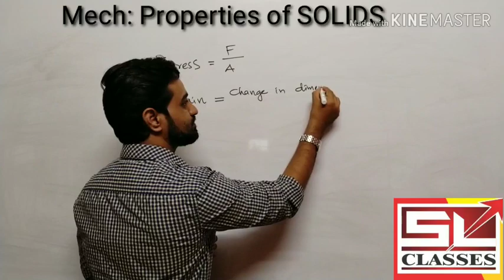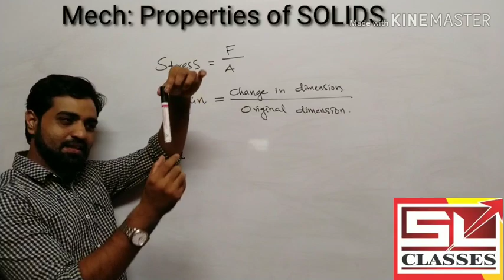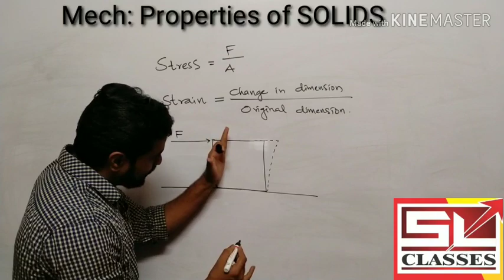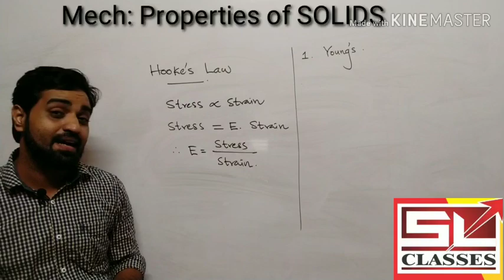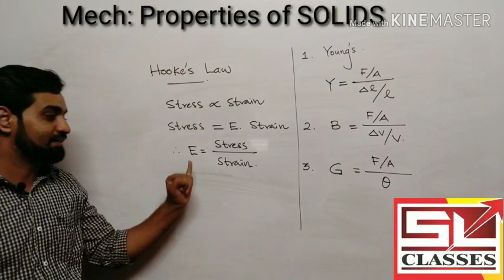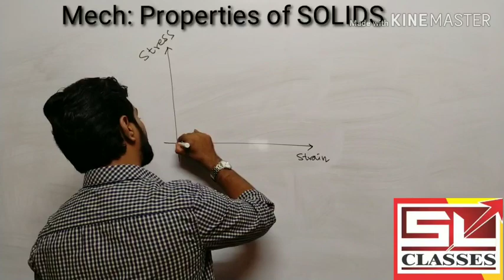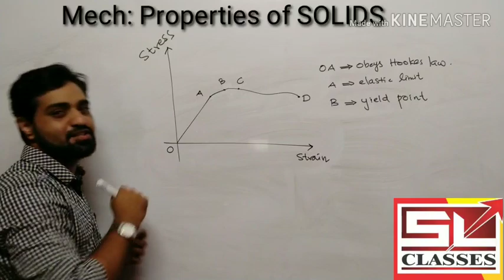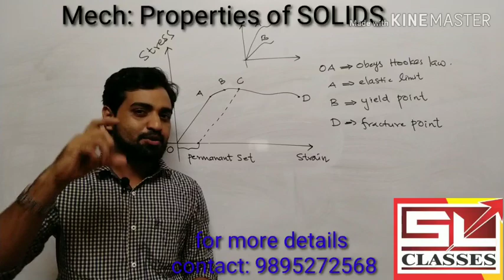#14. PLUS ONE I PHYSICS I X'mas TERM EXAM SPECIAL I PROPERTIES OF SOLIDS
Two important questions from MECHANICAL PROPERTIES OF SOLIDS